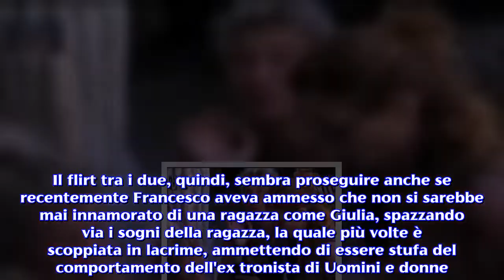Grande Fratello Vip, Jane Alexander si sente male dopo uno scontro con Walter Nudo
Piccolo malore per Jane Alexander dopo una lite: l'attrice non ha gradito alcune frasi di Walter. Jane Alexander si sente male all'interno della casa del Grande Fratello Vip. Ieri sera, l'attrice stava discutendo all'interno della casa con gli altri concorrenti, tra cui Walter Nudo, e ad un certo punto i toni si sono alzati sempre più, fino a quando la bella Jane si è sentita male.  L'attrice è stata portata in camera da letto, dove diceva di non riuscire a respirare bene ma per fortuna col passare di qualche minuto si è ripresa. GF Vip 3, Jane Alexander si sente male dopo una lite con Walter Nudo sul tema prevenzione. La discussione è nata nel momento in cui in casa si parlava di salute e prevenzione e ad un certo punto Walter Nudo ha ammesso che secondo lui il nostro corpo ci manda sempre dei segnali che in un certo modo ci avvisano del fatto che qualcosa non sta andando bene e quindi che potrebbero essere i sintomi di una malattia. Una versione dei fatti che ha fatto infuriare molto la bella Jane, la quale ha cominciato ad alzare la voce, raccontando il suo dramma personale. La Alexander, infatti, ha raccontato che sia suo padre che sua sorella sono morti per dei tumori asintomatici e quindi per questo motivo non ha gradito minimamente le affermazioni di Walter. L'attrice dopo aver esposto il suo pensiero in maniera netta e decisa, ha cominciato a sentirsi male. Gli altri compagni di gioco al Grande Fratello Vip l'hanno portata subito nella camera da letto, dove Jane continuava a dire di respirare con grande fatica e che avvertiva dei conati di vomito. 'Sto male', continuava a ripetere Jane, la quale successivamente ha cominciato a sentirsi meglio e ha ribadito il suo pensiero. Jane, infatti, sostiene che il messaggio lanciato da Walter Nudo sia sbagliato e ha precisato che fare prevenzione è l'unico modo giusto per prevenire in tempo le malattie. 'Il messaggio che ha dato Walter è profondamente sbagliato', ha chiosato Jane, la quale poi ha ricevuto anche le scuse di Nudo. Passione nottuna tra Francesco Monte e Giulia Salemi. Ma nel corso della notte all'interno della casa del Grande Fratello Vip c'è stato anche un altro 'evento' che ha destato l'attenzione del pubblico social. Francesco Monte e Giulia Salemi, dopo una serie di coccole e baci a stampo in pubblico, hanno scelto di recarsi sotto le coperte per proseguire il loro incontro di passione. Il flirt tra i due, quindi, sembra proseguire anche se recentemente Francesco aveva ammesso che non si sarebbe mai innamorato di una ragazza come Giulia, spazzando via i sogni della ragazza, la quale più volte è scoppiata in lacrime, ammettendo di essere stufa del comportamento dell'ex tronista di Uomini e donne.